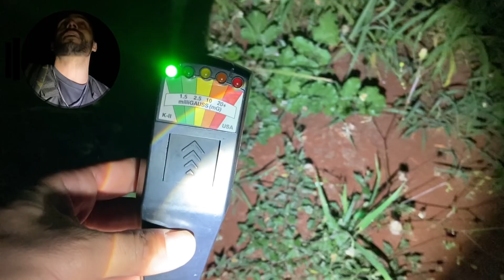CORP0 DE UM JUÍZ FOI ENCONTRADO NO MATO - ESTRADA ASSOMBRADA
🗣️Página Facebook